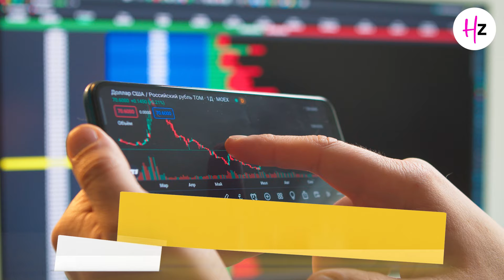"How Each Zodiac Sign Manages Money ! Tips by Astro Vastu Expert Pooja Gupta"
"Wondering how your zodiac sign influences your approach to money? In this video, we dive into the unique money habits of each zodiac sign! From saving to spending, budgeting to investing—each sign has its strengths and challenges in handling finances. Find out if your sign is a saver, a spender, or a risk-taker, and get tips from Astro Vastu expert Pooja Gupta on how to improve your financial journey. 🌌✨

Whether you're an impulsive Aries, a luxury-loving Leo, or a disciplined Capricorn, there’s advice for every sign.